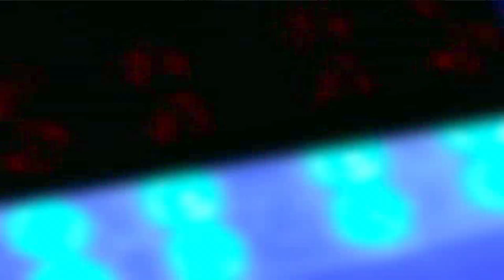2015 Pool Safety PSA 60